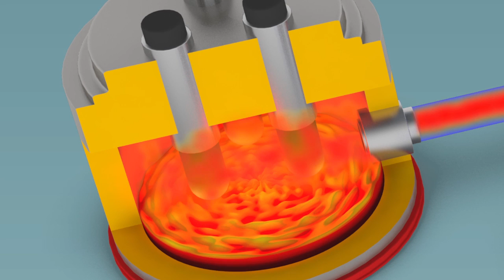iRecovery project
The new Consteel Evolution ® combined with Tenova iRecovery system, is able to recover the thermal energy present in the dirty fume coming from the Electrical Arc Furnace and generate steam.
The Tenova new iRecovery system will deliver thermal energy to the Italian city of Brescia heat district grid during winter time (10 MW) and will feed an ORC turbo-generator to produce electric energy for Ori Martin’s internal use. The steel plant will have a saving on fuel consumption with a consequent reduction in CO2 emissions of approximately 10,000 t/y.